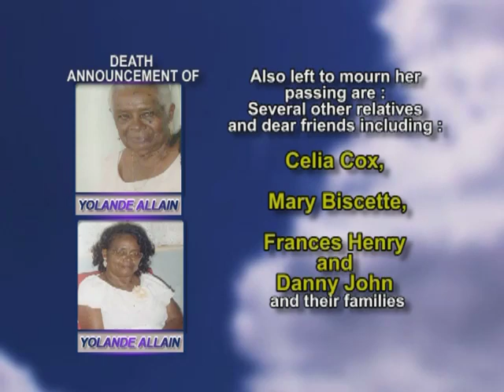Yolande Allain Long